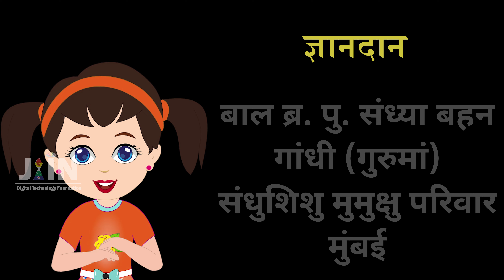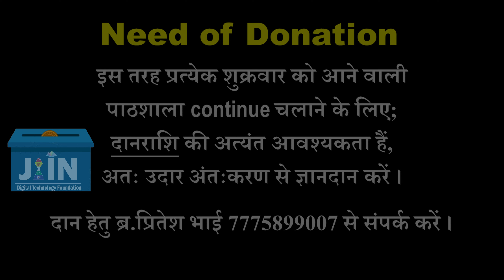बच्चा Confused हैं 😟 Based on a true incident ● छोटा बच्चा आखिर किसकी सुनेगा ⁉️ Jain Story - 52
Some parents are very strange. When the children are under bad influence, parents get disappointed and when the same children go to Pathshala and are imbued with good manners, still the parents are reluctant. Even small children get confused in these affairs, whom should we listen to? Mother's or Jinvani mother's?

Must watch this story showing such a serious matter and forward this link as much as possible in all social media.

कुछ माता-पिता बड़े ही विचित्र होते हैं। जब संतान बुरी संगति में पडी हो तो दुखी रहते हैं और जब वहीं संतान पाठशाला जाकर अच्छे संस्कारों से युक्त होती है तो भी परेशान रहते हैं। इन चक्करों में छोटे बालक भी confuse हो जाते हैं, आखिर हम किसकी सुने? मां की अथवा जिनवाणी मां की?

ऐसी गंभीर बात को दिखाने वाली इस कहानी को जरूर देखें एवं इस लिंक को सभी सोशल मीडिया में ज्यादा से ज्यादा Forward करें।

The vision of ‘Jain Digital Technology Foundation’ is to apply advanced technology for better understanding of Jain principles. We make continuous efforts for flourishing the knowledge of Jainism.

Jain Digital Technology Foundation (Reg.)